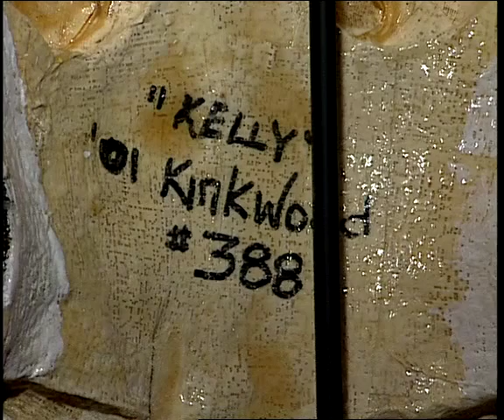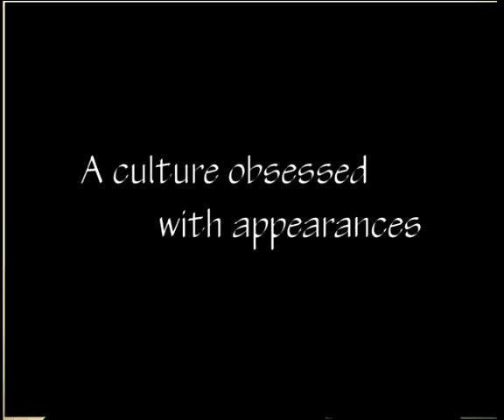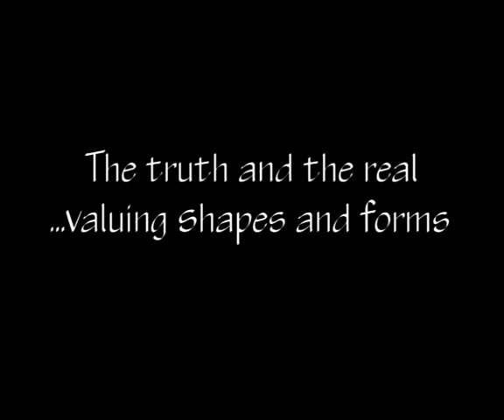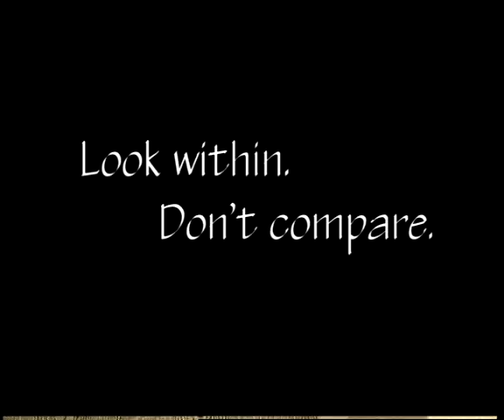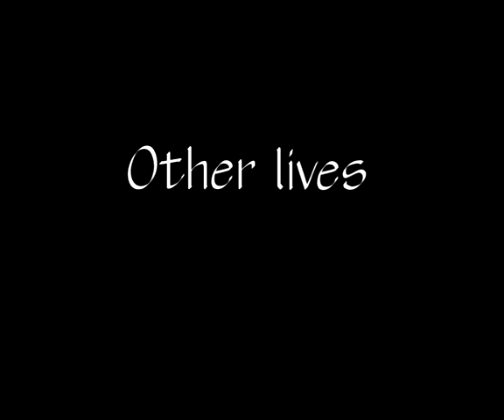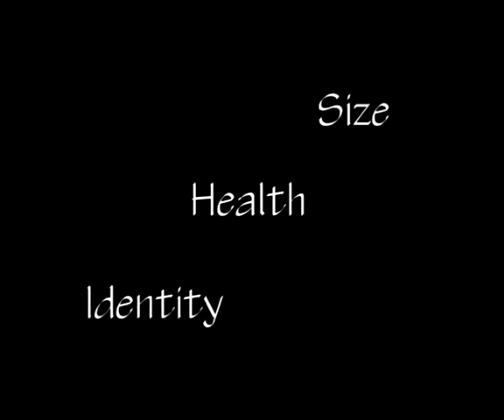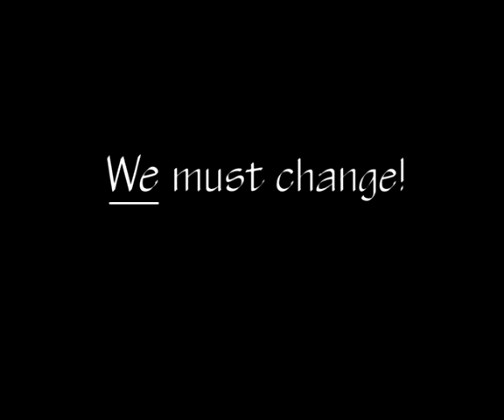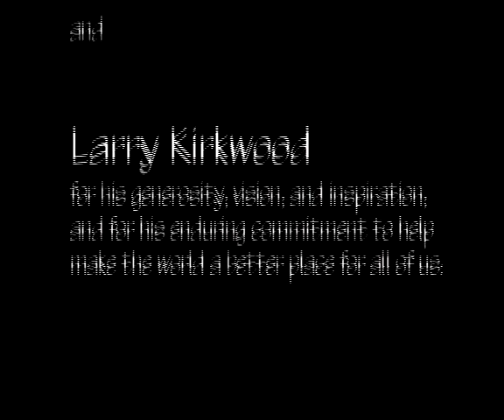Glimpses of Larry Kirkwood's Body Image Project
"Glimpses," features artist and culture critic Larry Kirkwood, who
creates and exhibits body casts of men and women of all forms and shapes. He aims to represent beauty in all human forms, rather than comparing bodies to images promoted by the media and society.
In 2003, Kirkwood displayed 25 of his designs and lectured at the University of Wyoming's American Heritage Center. "Glimpses" includes excerpts from his visit along with a study of his art
forms. It was  produced and funded by Wellness in (WIN) Wyoming in collaboration with UW Television.
Suzy Pelican, former coordinator of WIN Wyoming and a Cooperative Extension Service specialist with the UW Department of Family and Consumer Sciences, worked with Ali Grossman of UWTV to create a video that can be used as an inservice program for educators and health professionals.
"He promotes many ideas, but a primary one is that we should judge the beauty of human bodies in terms of form and shape rather than in comparison with unreal images," says Pelican.
"'Glimpses' will inspire viewers to make changes in how they perceive themselves and others," she added. More information on Larry Kirkwood and his work can be found

It aired Wednesday, March 24, 2004 at 10:30 p.m. on Wyoming Public Television.